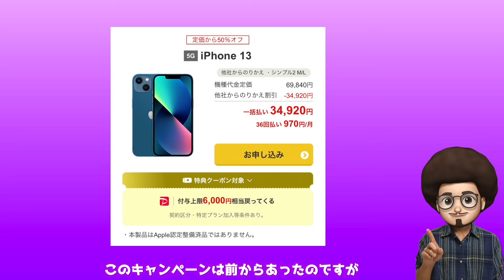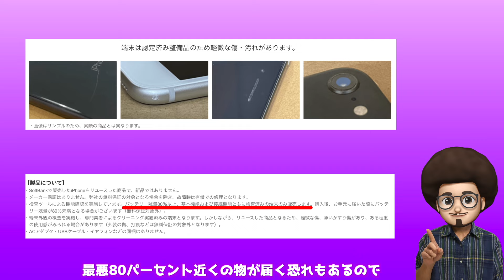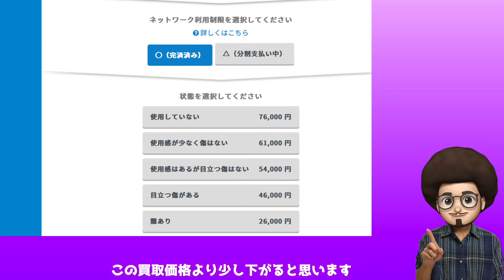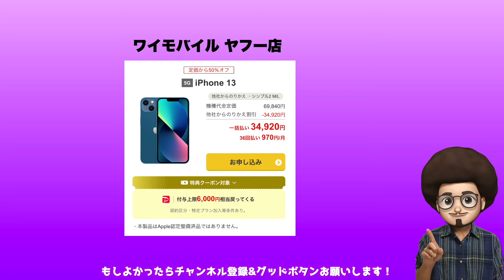【今 1番お得なiPhoneはコレ！】iPhone13が一括激安！ワイモバイルのソフトバンク認定中古品のiPhone13 スマホ 乗り換え MNP 在庫復活 投げ売り 買い切り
在庫復活！ワイモバイルのソフトバンク認定中古品のiPhone13が激安で投げ売り中！

iPhoneのお得情報を配信中！

【免責事項】
※動画内で紹介したキャンペーンを利用したり、申し込みをする際は、必ずご自身でご確認の上、自己責任でお願いします。
※不明点はご自身でサポートセンター、店員さんにご確認をお願いします。
※Youtubeのコメント機能で、質問いただいた返信は、知っている範囲で回答することがありますが、回答内容についてはサポートセンターではないので保証は出来ません。
※サポートセンターの回答、ショップ店員の回答はご担当者によりばらつきがあることがあります。
※動画内で紹介した情報は時期によりルールが変更となる場合があります。情報が最新でない可能性もありますので、必ず事前にご自身にて最新情報をご確認ください。
※動画内で紹介した方法を実施する場合、すべて自己責任でお願いします。
※動画内で紹介した方法でキャンペーン内容・キャンペーン条件達成・特典付与などキャンペーン内容・サービス内容について全般的に、いかなる保証も出来ません。